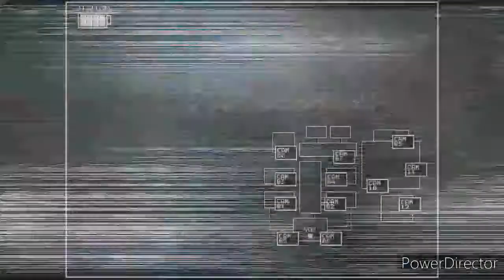Minecraft FNAF 2 role-play NIGHT 2 :Tuesday: